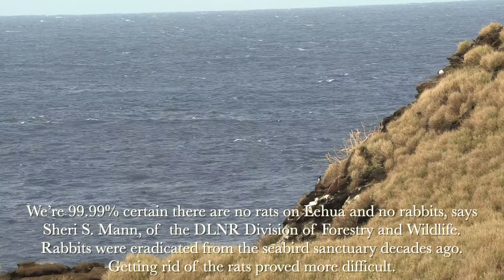Success! Lehua Island is Rat Free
Birds on Lehua Island no longer have to worry about invasive rats as the island has been declared rat free.